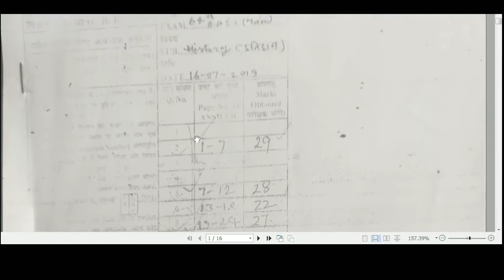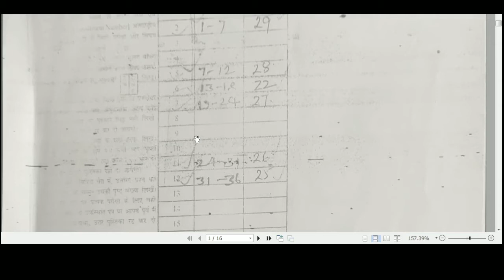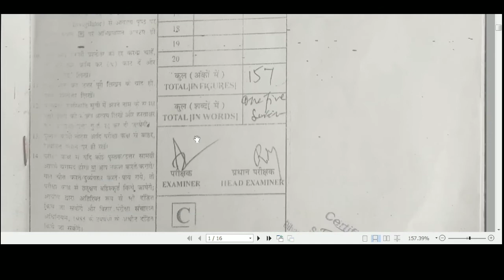BPSC mais history optional copy.बीपीएससी मुख्य इतिहास वैकल्पिक प्रति।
you can know about bpsc mains copy checking process, also know aout copy formet,question formet,markig standard...
आप बीपीएससी मेन्स कॉपी चेकिंग प्रक्रिया के बारे में जान सकते हैं, कॉपी फॉर्मेट, क्वेश्चन फॉर्मेट, मार्किग स्टैंडर्ड के बारे में भी जान सकते हैं ...
aap beepeeesasee mens kopee cheking prakriya ke baare mein jaan sakate hain, kopee phormet, kveshchan phormet, maarkig staindard ke baare mein bhee jaan sakate hain ...